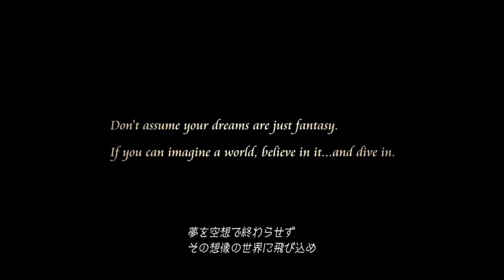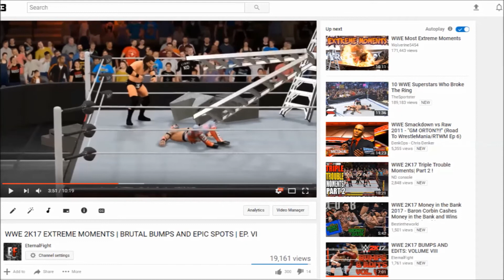E3 2017 SUNDAY ROUNDUP | E3 ROUNDUP #1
E3. Sunday. Letsa GOOOOO!